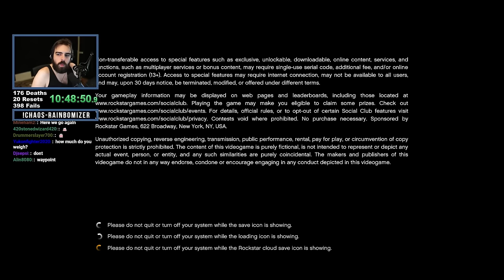GTA 5 Chaos Rainbomizer! - Viewers Randomly Mod The Game In A Randomized Los Santos S06E06